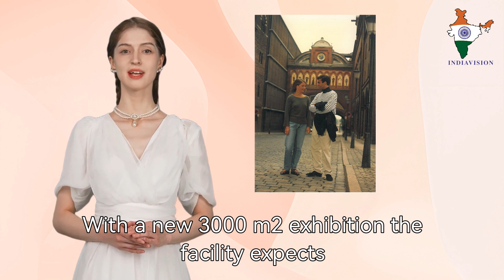Home of Carlsberg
Carlsberg in Copenhagen – on Valby Hill
In the search for clean water and more space, the young brewer J. C. Jacobsen moved his
brewery (inherited from his dad) from the centre of Copenhagen to Valby Bakke (Hill) in
1847. He named the brewery Carlsberg after his only child, his son Carl (berg is a variation
of the Danish word for hill).

Home of Carlsberg is – as the name indicates – the original home of Carlsberg and
Carlsberg’s founders, J.C. Jacobsen and his son Carl Jacobsen. Home of Carlsberg is a
unique cultural attraction comprising the original Carlsberg brewery site from 1847 and an
exhibition that unfolds the story of Carlsberg in the past, present, and future. Home of
Carlsberg is for history buffs, beer experts, architecture enthusiasts, and anyone who wants
to enjoy a freshly brewed beer in a mesmerising, historical setting. At Home of Carlsberg,
you can learn about the science behind modern beer brewing, meet the draught horses,
enjoy the atmosphere in the brewery yard, join a beer tasting, explore the historical details,
and much more. We promise that the taste of beer will become the taste of much more.
The vision is to unite locals, neighbours, and tourists around history, beer, and extraordinary
experiences. Our guests should leave with an experience that has exceeded their
expectations.
• Home of Carlsberg will open 1. December 2023
• The exhibition is 3000 m2 (previously 1000 m2)
• Address: Gamle Carlsberg Vej 11, 1799 København V
• Director of Home of Carlsberg (since 1. April 2023): Tine Kastrup-Misir
and press site: Press - Home of Carlsberg

Carlsberg expect to welcome around 200,000-225,000 paying visitors to the exhibition in the
first full calendar year. In addition, we expect a lot of visitors at the admission-free area.

Historically, 82% of our guests have been international tourists. Since we closed in 2018,
the Carlsberg City district has flourished, and a new neighborhood has emerged. Therefore,
we expect a greater equalisation of Danish and international guests.

it will  takes around 1.5 hours to walk through the exhibition.

The Home of Carlsberg exhibition unfolds through digital layers and compelling
storytelling, where the Carlsberg story can be experienced in the past, present, and future.
You will get an insight into how modern Danish beer brewing was invented and how the art
of brewing was practiced in the strictest sense to follow the relentless pursuit of perfection

The ticket prices are dynamic to give the guests at the exhibition the best possible
experience. This means that the ticket price on the website may vary depending on the
season and day the guest wishes to visit Home of Carlsberg. The dynamic prices will,
among other things, help spread the guest flow throughout the week so that all guests get
a pleasant experience, with room and time to immerse themselves in the exhibition's
interactive elements.
When purchasing a ticket to Home of Carlsberg, a wristband with an RFID code will be
provided, which allows the guest to save their digital memories from the exhibition.

The bottle collection (in the exhibition)
The bottle collection comprises over 22,000 unopened beer bottles, making it one of the
world's biggest collections. In fact, it is the 5th largest collection of its kind. The bottle
collection was donated by the private collector Leif Sonne, who donated around 10,000
bottles to Carlsberg. Since then, guests of the exhibition, colleagues, and Carlsberg have
added bottles to the collection. The collection consists of bottles from all over the world
and from different years.

The draught horses
We have five draught horses (soon 6) and three ponies. The horses can be visited in the
stable and in the horse fold in J.C. Jacobsen's Garden.
It is an old tradition to have draught horses at Carlsberg. It started in 1847 with 14 horses
transporting beer around Copenhagen. We had up to 200 draught horses in the 20s, 30s,
and just after the war, when there was a lack of fuel So it's a big part of our history and
something that spreads joy in the cityscape when the horses are out and about. Since they
have to be trained and get their daily exercise, they are out with the beer wagon every day
through the streets of Copenhagen.

Opening hours:
October-March: 10:00-18:00
April-September: 10:00-20:00
October-March: 160-190 DKK
April-September: 190-210 DKK
Youth (6-17 years) 120 DKK, Children (0-5 years) free.
• Included in the ticket, you will get 2 rewards (15 cl + 40 cl) Carlsberg beer or
water/soda
• The ticket is an RFID wristband so you can access your digital memories from
the exhibition after your visit

Beer tasting in the cellars: 120 DKK, 30 min., where you can taste three different beers
(during December, one of the beers will be a Carlsberg Christmas beer).
Historical guided tour on the Home of Carlsberg site: 100 DKK, 30 min.